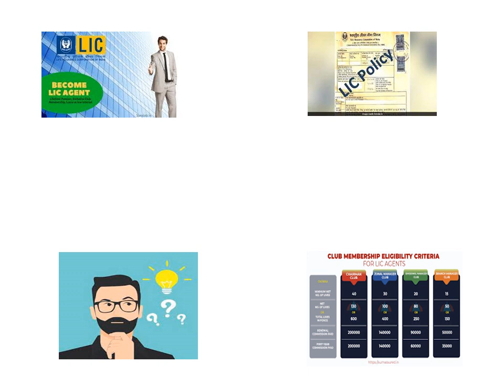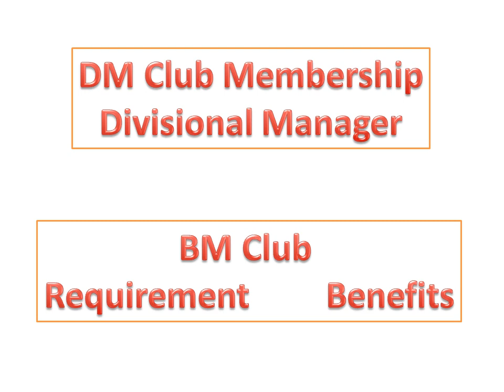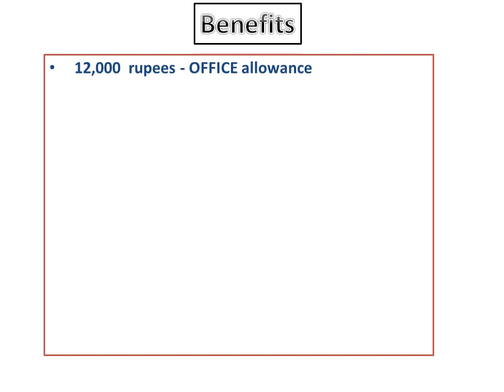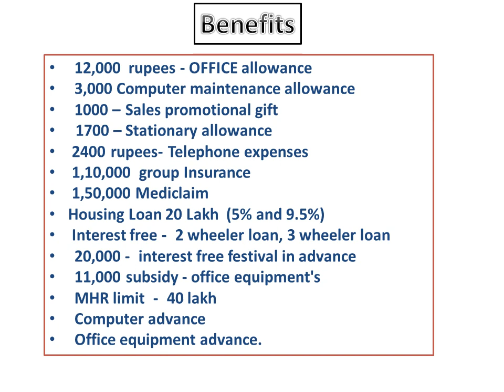D M CLUB membership क्या है? कितना business ज़रूरी हैं? D M क्लब के क्या क्या फायदे हैं।? LIC Club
Hi
Today Content- D M CLUB membership क्या है?  कितना business ज़रूरी हैं? D M क्लब के क्या क्या फायदे हैं।? LIC Club
1. MAD-S Pu Synthetic Leather Laptop Bags Stylish Office Laptop Bag For Men
2. K8 Wireless Microphone for YouTube
3.  Dell Inspiron 5430 13th Gen Laptop,
4. Lok Vyavhar in Hindi : (लोक व्यवहार) (Insurance Agent Must Read )
5. Amazon Brand - Symbol Men's Regular Shirt
6. High-Back Chair for Office & Home
7. Smart Standard Multi-Purpose Laptop Table with Dock Stand

Apna Insurance Wala,DM CLUB membership क्या है?,इसको पाने के लिए कितना business ज़रूरी हैं?,BM क्लब के क्या क्या फायदे हैं।?,What is DM Club in LIC?,How many clubs are there in LIC?,What are the benefits of club membership?,How can I be a LIC agent?,How can I get LIC club membership?,LIC Target,LIC CLUB Member,DM CLUB Member LIC 2022